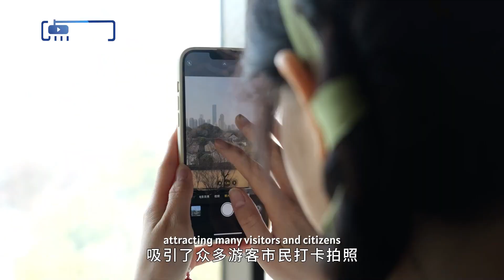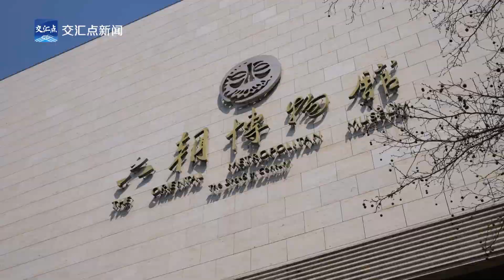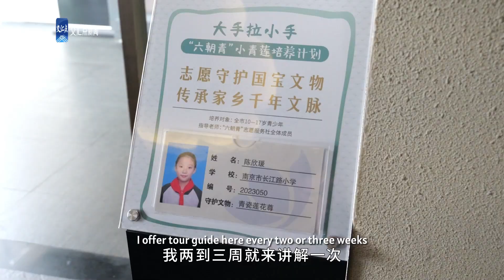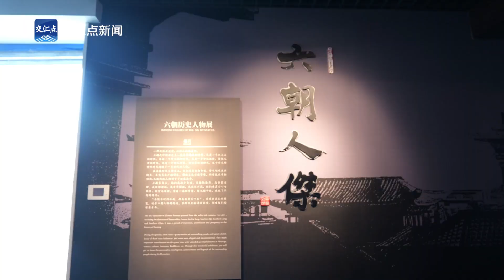南京六朝博物馆，真有看头！The Oriental Metropolitan Museum in Nanjing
“南京的博物馆还是很有看头的，六朝古都，还有后面的明代、清代，东西还是很多的。”

位于南京市长江路上的六朝博物馆是中国目前展示六朝文物最全面的遗址博物馆。这座在今年全国两会上获得广泛关注的博物馆，究竟有哪些看头？

The Oriental Metropolitan Museum in Nanjing was at the center of spotlights during the 2024 session of China's National People's Congress and Chinese People's Political Consultative Conference.
What's special about the museum?

About us
To connect Jiangsu with the world, we are reaching out on Youtube to present the profound history, unique culture, the modern charm and touching human stories happening on this wonderful land.